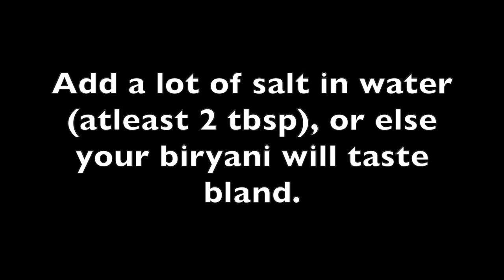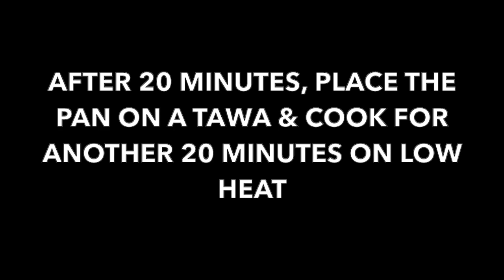Chicken Biryani | Hyderabadi Chicken Dum Biryani | - Step by step instructions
Chicken Dum Biryani is a popular rice dish from Hyderabad and is served with cucumber or onion raita.

Ingredients Required :
For marinating the chicken
Chicken with bones - 500 gms
Dahi - 2 cups
Ginger garlic paste - 2 tbsp
Lal mirch/ Red chilli powder - 1tbsp
Haldi/ Turmeric powder - 1/2 tsp
Dhaniya/ coriander powder - 1 tbsp
Jeera/ Cumin powder - 1 tsp
Nimbu/ Lime juice - 1 tsp
Tel/ Oil - 1 tsp
Pudina/ Mint leaves - handful
Dhaniya/ Coriander leaves (chopped)  - handful
Fried Onions - 1 cup
Namak/ Salt for taste

For cooking the rice:
Basmati rice - 400 gms
Ghee/ Clarified butter - 1 tsp
Tejpatta/ Bay leaf - 1 no
Shahi Jeera/ Caraway seeds - 2 tsp
Dalchini/ Cinnamon - 2 inches
Hari elaichi/ Green cardamom - 4 nos.
Kali elaichi/ Black cardamom- 1 no
Lavang/ Cloves - 5 nos.

Layering the rice :
Pudina/ Mint leaves
Dhaniya/ Coriander leaves (chopped)
Fried onions
Biryani Masala
Ghee/ Clarified butter
Saffron milk